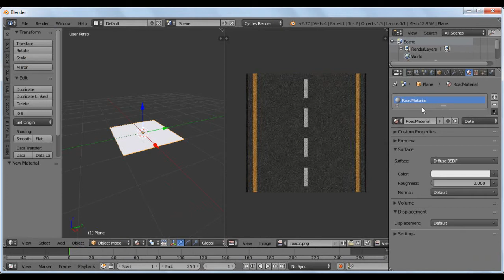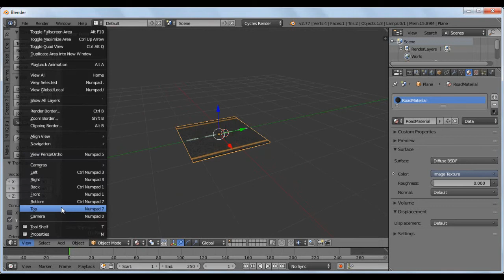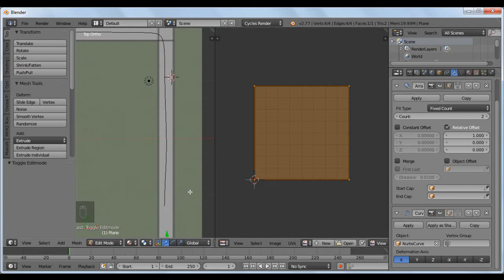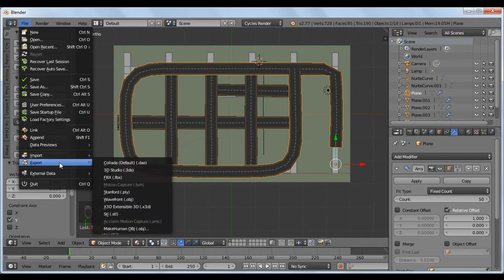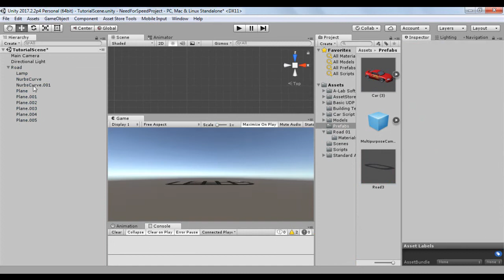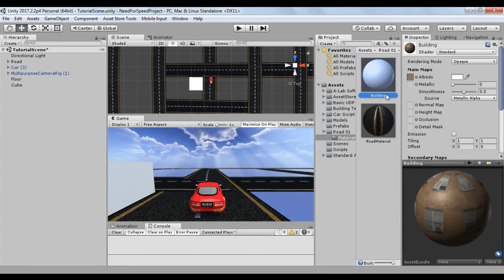GTA - Speed Modular Level Design in Blender & Unity (2019)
GTA San Andreas - Speed Modular Level Design in Blender & Unity
Brazilian GTA
Bora fazer o GTA Brasileiro!